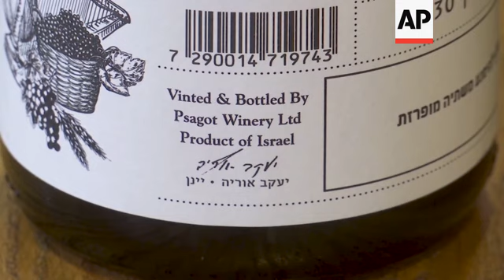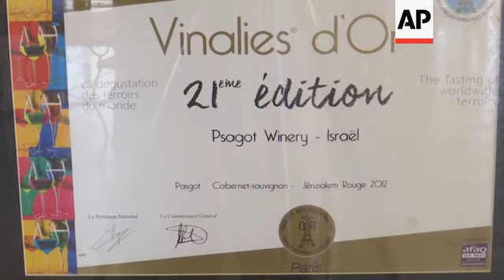Pompeo expected to visit West Bank winery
(18 Nov 2020) The Quraan family once planted their plot of land in the West Bank with grapes, but for years, they say, that land has been inaccessible to them, covered instead by the grapes of an Israeli winery.
The Psagot winery, established in part on land the family says was stolen from local residents, is part of a sprawling network of Israeli settlements in the occupied West Bank that most of the international community view as a violation of international law and a major obstacle to peace.
U.S. Secretary of State Mike Pompeo's expected tour of the West Bank winery this week will be the first time a top U.S. diplomat has visited an Israeli settlement, a parting gift from an administration that has taken unprecedented steps to support Israel's claims to war-won territory.
Kainat and Karema Quraan, two sisters from Al-Bireh, said they have documents showing they own a plot of land on which some of the vineyards and a winery building were established.

The award-winning winery, which offers tours and event spaces, is a focus of Israel's efforts to promote tourism in the occupied territory and a potent symbol of its fight against campaigns to boycott or label products from the settlements.
The Psagot winery produces 600,000 bottles a year and exports 70% of them.
The Palestinians said many of the settlements, including Psagot and its winery, were built on land stolen from private Palestinian owners.
Yaakov Berg, the owner of the winery, did not respond to requests for comment.
The winery had challenged a European Court of Justice ruling that European countries must label products originating in the settlements, a decision eventually made last November.
A week after the ruling, Pompeo announced that the U.S. no longer considers Israeli settlements in the West Bank to be a violation of international law, reversing four decades of American policy.
To express its gratitude, Psagot released a new wine called "Pompeo," a blend of cabernet sauvignon, syrah and merlot.
Muneef Traish, an Al-Bireh city council member who has U.S. citizenship, has led a legal campaign for years on behalf of the community seeking the return of the confiscated lands.
He said the settlers seized a total of 1,000 dunams (250 acres), 400 of which are being used by the winery. Traish and other residents plan to protest Pompeo's visit to the settlement.
The visit to the winery is another gift to Israel in the final weeks of U.S. President Trump's presidency.
The visit could burnish Pompeo's credentials with evangelical Christians and other supporters of Israel, should he pursue a post-Trump political career.